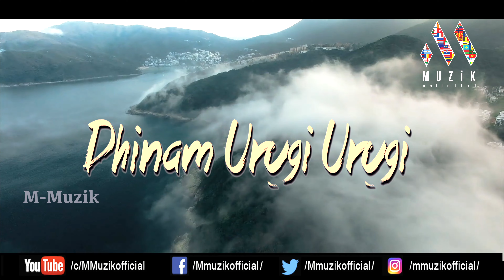Varam Thaa Thayae | Vijay Kumar | Maris Vijay | K.Suthakaran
Album - Saambavii Saranam

Song Name - Varam Thaa Thayae
Music Producer - Maris Vijay
Singer - Vijay Kumar
Lyrics - Vaira Bharathi
Producer - Anniruththen.S & Rishaban.S

Musicians:
Keys : Maris Vijay
Drum - Karthik Vamsi
Indian Percussions - Magi & David
Tabla - David, Magi & Karthik Vamsi
Woodwinds, Whistle & Flute - Sarath
Sitar - Eshwar Rao
Veena - Anjani
Guitar & Bass - Avinash
Electric Guitar : Branch Ibrahim. ( Mexico )
Backing Vocals - Shanthi, Kamalaja, Hema Ambika & Dhanya Sri
Music Co-ordination & Manager - P.Ravee

Recording Engineers - Arunkanth, Dhana  & Sada
Mixed by - Siva
Mastered by - Maris Vijay

Recorded, Mixed & Mastered @ Trinity Waves, Chennai

Video Edit  - RATCHAGAR. B

Cover Design - Chity

Music Label - M-Muzik

Contact What’s app : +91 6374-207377